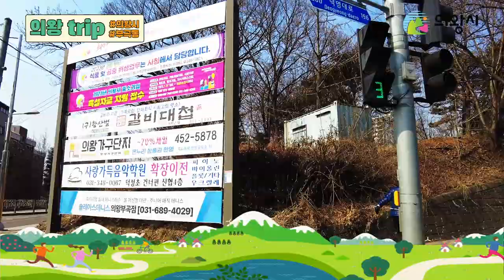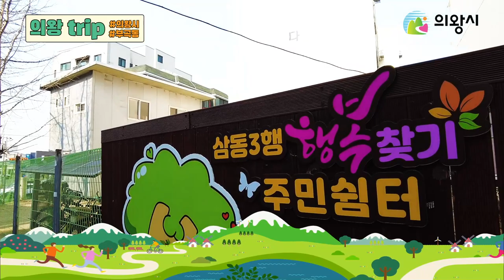[의왕 Trip] 여유롭고 흥겨운 거리를 걸어요ㅣ부곡동 편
0:00 부곡체육공원
11:49 덕영대로
16:30 부곡동주민센터
22:52 부곡도깨비시장
29:50 의왕역

[2월 두발로 Day]
일시: 2. 18.(토) 10시
주제: NH농협과 의왕시민이 함께하는 '두발로 Day'
코스: 부곡체육공원 → 산들길 → 장안지구 → 부곡중학교 → 부곡체육공원

1989년 시흥군 의왕읍이 의왕시로 승격되면서
이동 · 삼동 · 월암동 · 초평동의
4개 법정동을 관할하는 행정동으로 부곡동이 만들어졌다.
1905년 경부선이 운행되면서 부곡역(富谷驛)이 영업을 개시하였고,
1974년에 전철1호선의 역을 겸하였으며,
2004년에 의왕역으로 이름을 변경하였다.
역이 만들어질 당시 가장 가까우면서 번창했던
남면(현재의 군포시)의 부곡리를 따서
부곡역의 이름이 만들어진 것으로 판단된다.
이후 부곡역을 중심으로 인구가 밀집하였기 때문에
4개의 법정동을 관할하는 새로운 행정동의 이름이
부곡동으로 결정되었다.
내용 출처 - 한국지명유래집 중부편 지명, 2008. 12.